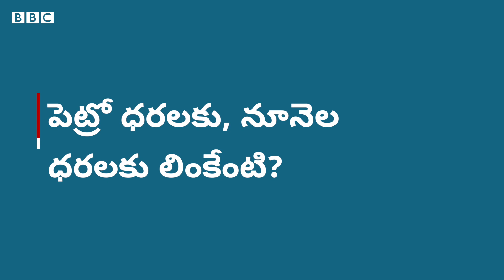Cooking Oil: 11 ఏళ్లలో ఎప్పుడూ లేనంతగా వంటనూనెల ధరలు.. తగ్గాలంటే ప్రభుత్వాలు ఏం చేయాలి? | BBC Telugu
వంటనూనెల ధరలు గత 11 ఏళ్లలో ఎప్పుడూ లేనంత అత్యధిక స్థాయికి చేరుకొన్నాయి. లాక్‌డౌన్ కష్టాలకు ధరల పెరుగుదల తోడై సామాన్యులను ఇంకా ఇబ్బంది పెడుతోంది. ఆరు నెలల క్రితం 90 రూపాయలున్న లీటర్ పామాయిల్ ధర ఇప్పుడు 150 రూపాయలు దాటిపోయింది. సన్‌ఫ్లవర్ ఆయిల్ ప్యాకెట్‌ 110 రూపాయల నుంచి 180 రూపాయలకు చేరింది. నల్గొండలో లీటర్ ప్యాకెట్ 185 రూపాయలుంటే, అమరావతిలో 180 రూపాయలుంది.

(వీడియోలో 1:00  వద్ద 'దిగుమతుల' బదులు 'ఎగుమతుల' అని పొరపాటున వచ్చింది. గమనించగలరు.)